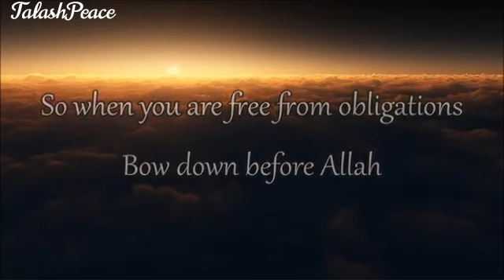Surah Ash-Sharh [94] - Al-Qur'an al-Kareem - القرآن الكريم - Talash Peace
Sūrat Al-Inshirāḥ, or Sūrat al-Sharḥ is the ninety-fourth sura of the Qur'an with eight ayat.

Regarding the timing and contextual background of the supposed revelation,
it is an earlier "Meccan surah",
which means it is believed to have been revealed in Mecca,
instead of later in Medina.